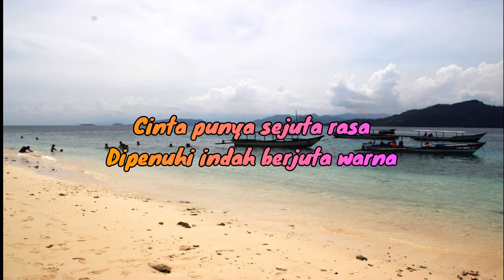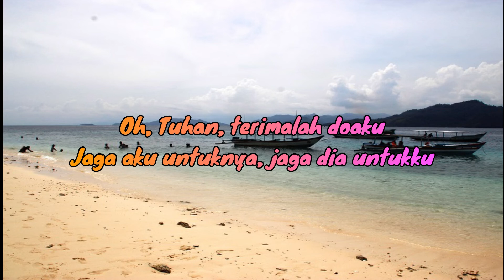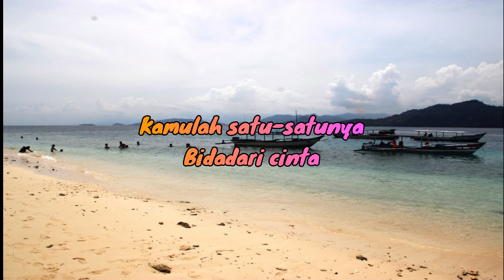ANUGERAH CINTA ( Frans & Fauzana)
Cinta punya sejuta rasa
Dipenuhi indah berjuta warna
Cinta memberi jalan untuk kita bersama

Kau sempurnakan hidupku
Lengkapi kekurangan diriku
Anugerah terindah yang kumiliki

Kamulah satu satunya
Yang paling teristimewa
Kamulah satu-satunya
Bidadari cinta

Kamulah satu-satunya
Yang paling teristimewa
Kamulah satu-satunya
Bidadari cinta

Oh, Tuhan, terimalah doaku
Jaga aku untuknya, jaga dia untukku
Oh, Kasih, tulus cintamu suci
Takkan mungkin terganti hingga akhir hidupku ini

Kamulah satu-satunya
Yang paling teristimewa
Kamulah satu-satunya
Bidadari cinta

Kau sempurnakan hidupku
Lengkapi kekurangan diriku

Kamulah satu satunya
Yang paling teristimewa
Kamulah satu-satunya
Bidadari cinta

Kamulah satu-satunya
Yang paling teristimewa
Kamulah satu-satunya
Bidadari Cinta

Kamulah satu-satunya
Yang paling teristimewa
Kamulah satu-satunya
Bidadari cinta